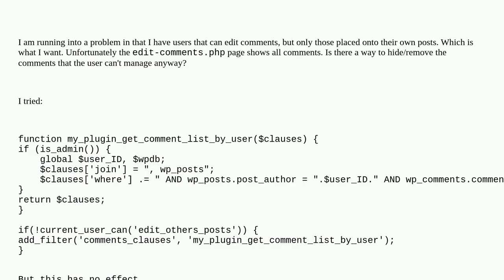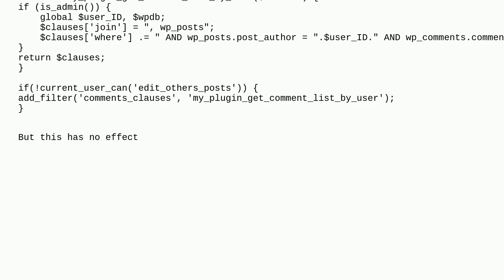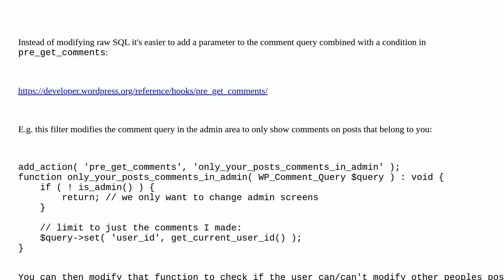Wordpress: Hide comments from admin comments.php that user can't edit or manage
Hide comments from admin comments.php that user can't edit or manage

A special thanks goes out to the community

  comments dashboard capabilities